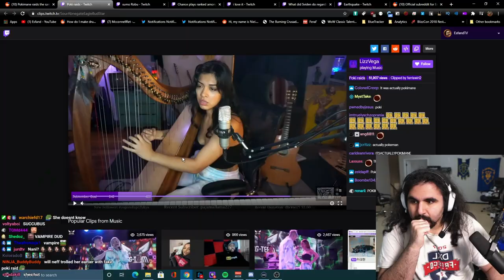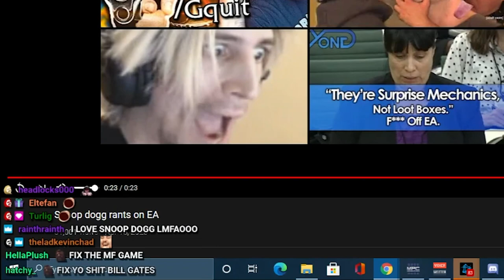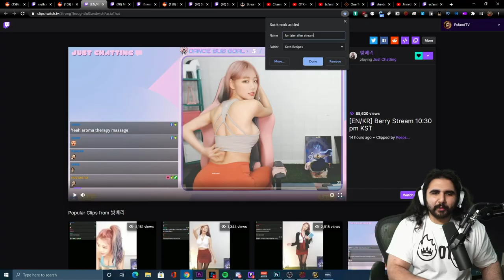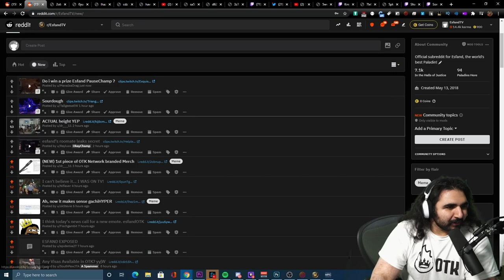Esfand's Most Viewed Clips of October 2020